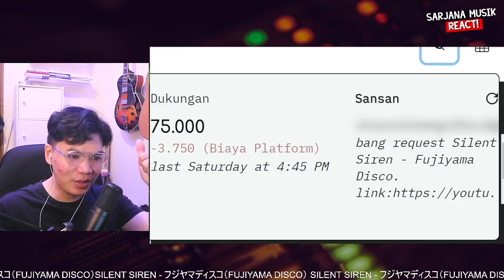SILENT SIREN - FUJIYAMA DISCO | SARJANA MUSIK REACTION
✅LINK SOCIABUZZ :
✅ RIKUES VIDEO SAWERIA (min. 50k, 75k instan reaction)